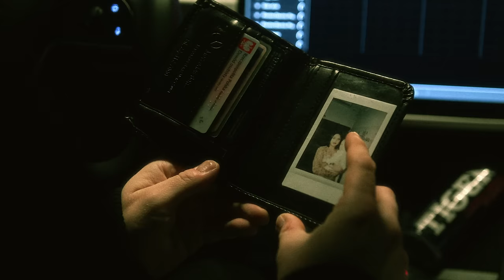favst/gibbs - dddd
,,DDDD" to ostatni przedpremierowy singiel zapowiadający długo wyczekiwany album duetu producenckiego favst / gibbs ,,hample". Jest to jednocześnie numer, który otwiera cały krążek i jedyny w którym jego autorzy nie oddają pola do popisu jakimkolwiek gościom.

Producenci dotąd kojarzeni ze współpracy z czołowymi artystami hip-hopowymi w kraju, stworzyli album dedykowany miłośnikom motoryzacji.

Nocna jazda samochodem to dobry  sposób na odreagowywanie, przemyślenia lub po prostu klimatyczną zabawę. Nie byłoby jednak tej całej atmosfery gdyby nie muzyka w głośnikach. To ona podbija emocje, buduje atmosferę, nastraja do jazdy.

Favst i Gibbs podjęli się zadania stworzenia albumu, który w głównej mierze ma składać się z emocji.

Reżyseria, zdjęcia: Igor Ignacy Leśniewski
Montaż: Igor Kaczmarek
Kolor obrazu: Kuba Czapczyński
Asystent kamery: Akin
Asystent produkcji: Igor Briese

Podziękowania dla: Gram-X

Title: dddd
Artist: favst / gibbs
Mix/master: Enzu
Album: Hample
Label: QueQuality
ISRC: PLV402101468